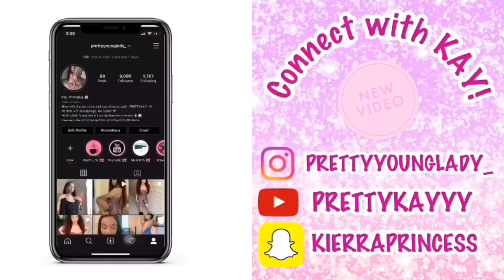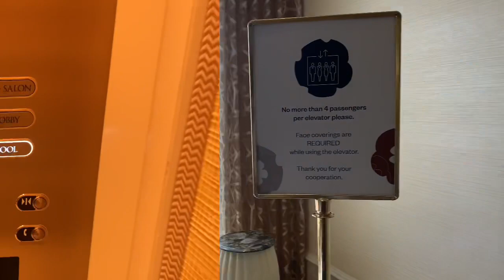Vegas Vlog: Day 2! ♡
Name: Kay
Age: 25

MLA Pro Tools Flat Irons: PRETTYKAY
BelleGlory Body Sculpting Device: Prettykay
Lissommex Waist Trainers: Prettykay20
LovelyWholesale: Pkay10